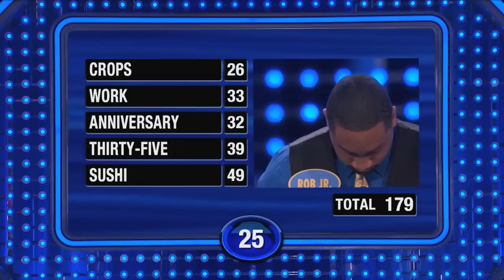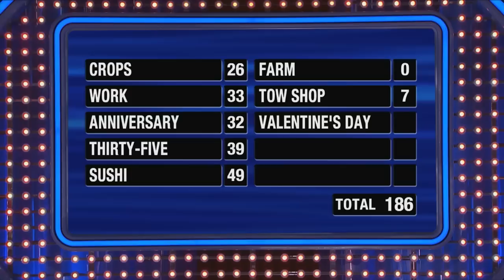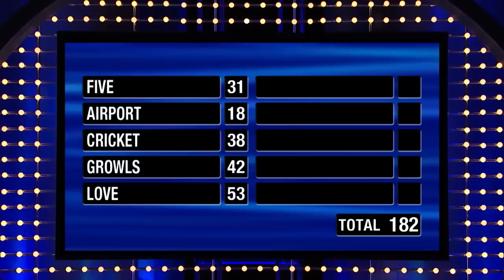ALL-TIME GREATEST MOMENTS in Family Feud history!!! | Part 9 | Unforgettable Fast Money Moments!!!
Fast Money may be fast, but it's never easy!

► FamilyFeud.com